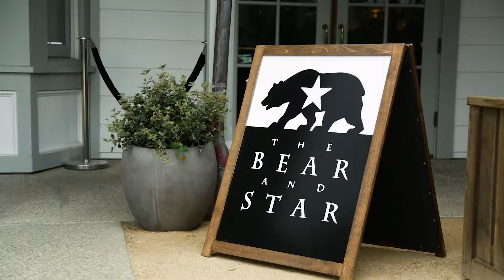Caesarstone chosen for Fess Parker Winery and Vineyard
We speak to Eli Parker, owner of the Bear and Star at the Fess Parker Winery & Vineyard, where the interior décor is complemented by three quartz surfaces from Caesarstone. The luxury interiors feature a Sleek Concrete bar top, a chef’s table finished in Noble Grey, and a dining room featuring Vanilla Noir tables.